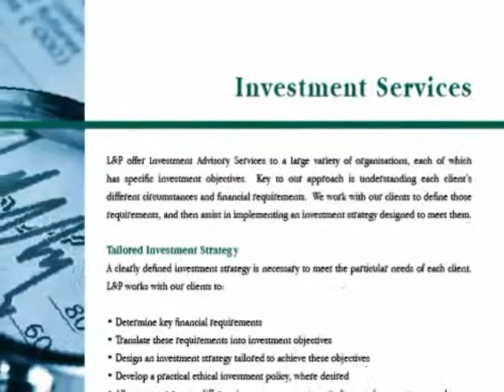L&P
Here's a collection of work made for L&P by Trumpet Design & Advertising.Videoclip by Henrik Andersson.